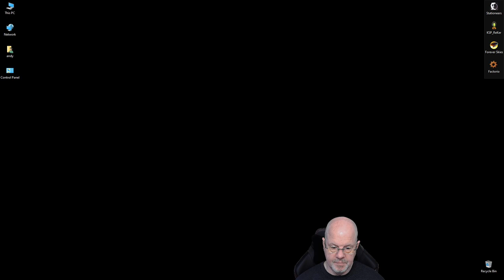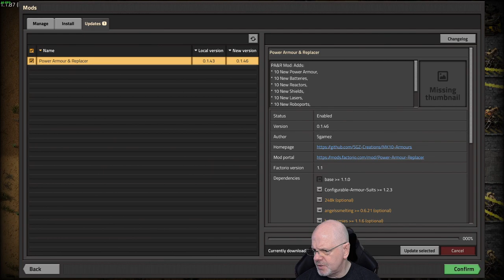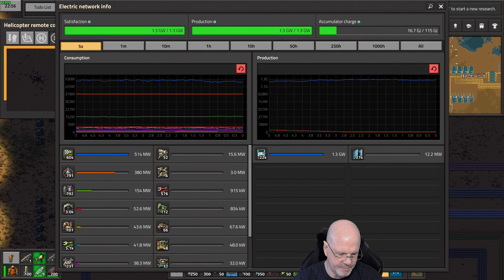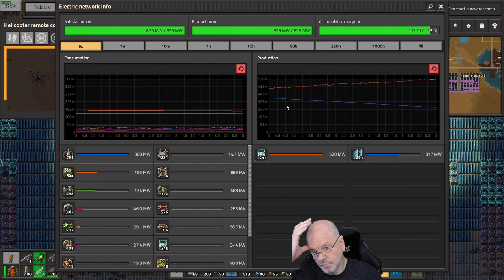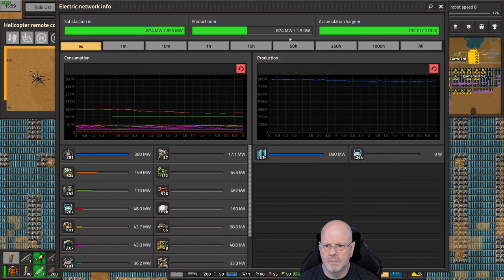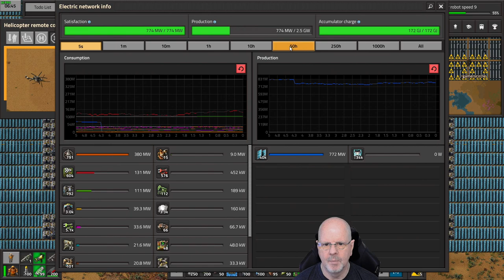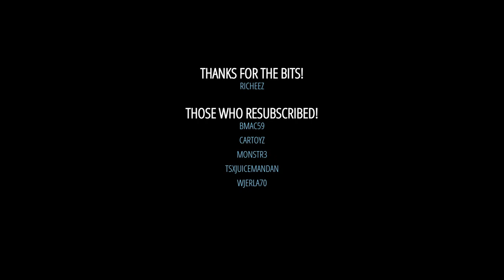Factorio Modded: Biter Killer PT20 - Launching rockets?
Yes!  We launched rockets, we got space science and we had another power outage!  Bummer!